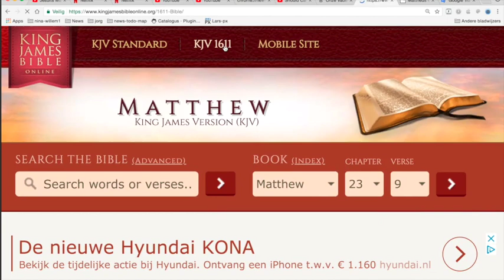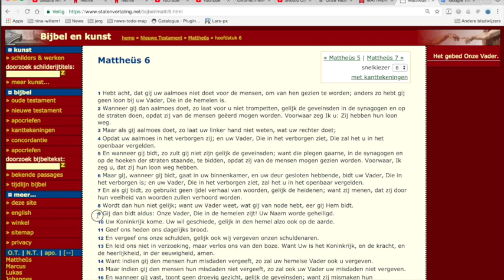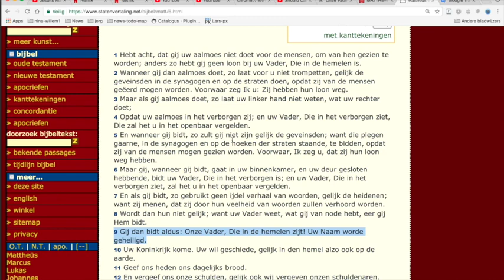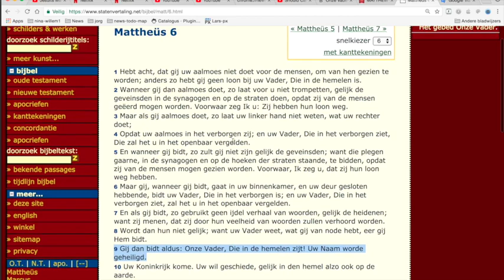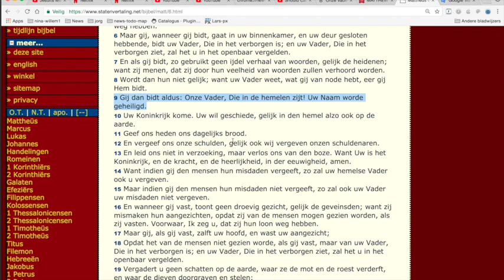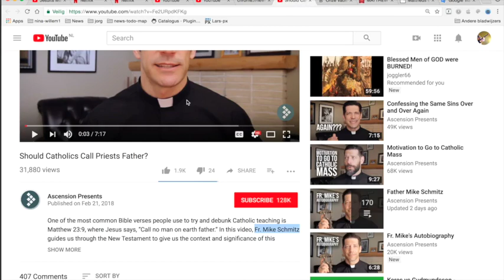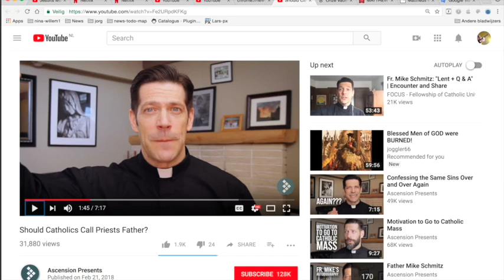Nieuws382 De Liegende Priester1 - Iemand je Vader noemen